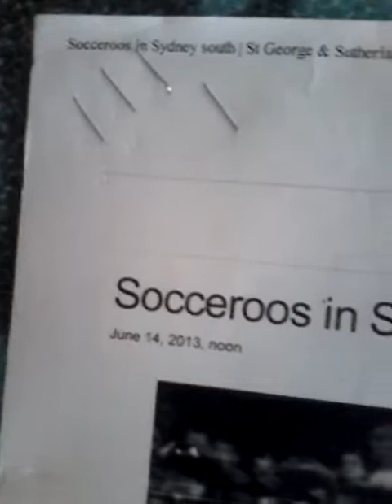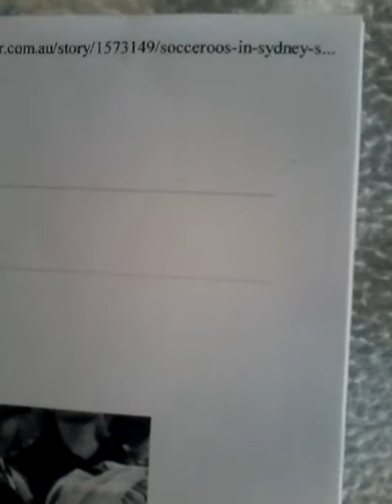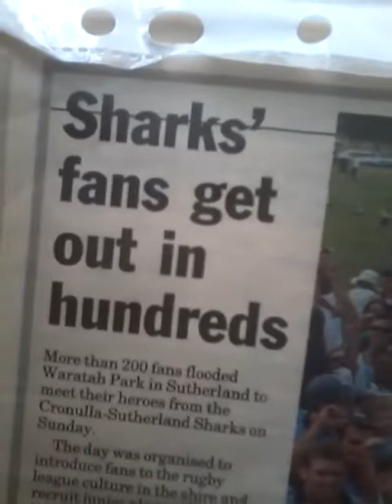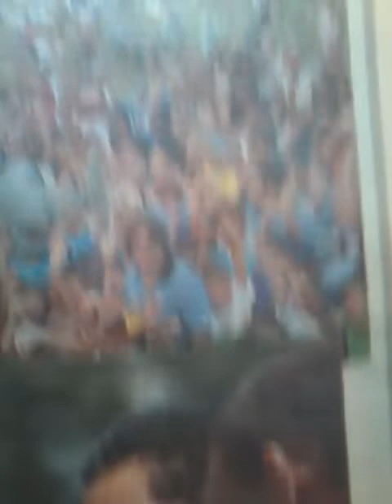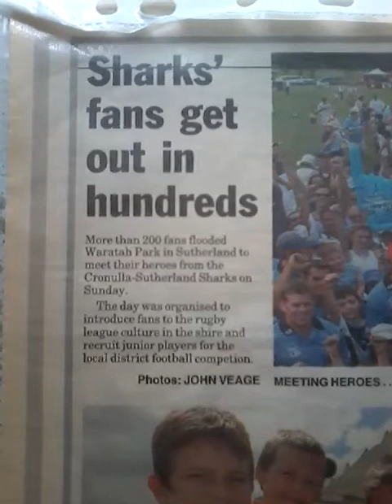2022 MATTDAPP 2 TIMES ON THE SUTHERLAND SHIRE LEADER NEWSPAPER 2022 NEW POST AND CLIPS FROM PAPER